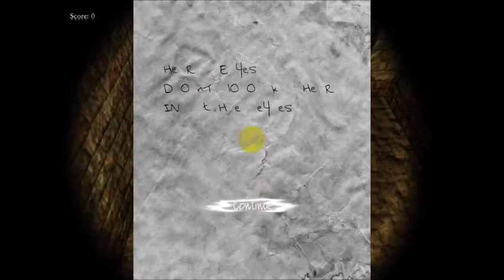BERRIES ARE BLUE,ROSES ARE BLACK.-BLACK ROSE LET'S PLAY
Hey guuys it's AMIMORTAL here with another let's play!

AMIMORTAL